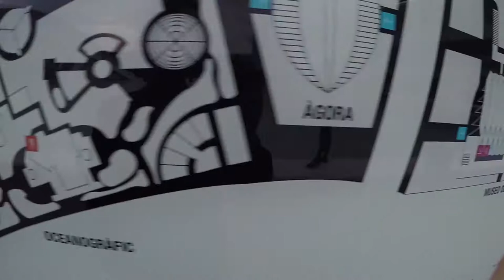Semester at Sea Fall 2018: Germany and Spain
We embarked in Hamburg, Germany, then after 6 days at sea our first port was Barcelona, Spain then spent one more night at sea to get to Valencia, Spain. This was our Europe exploration of the Voyage.